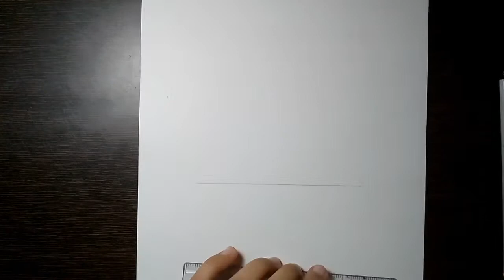How to draw a realistic eye with tear ||easy pencil Shading drawing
Learn how to draw a realistic eye with tear ||easy pencil Shading drawing||

Pencil used: Faber -Castell Matt 1111 (5B)